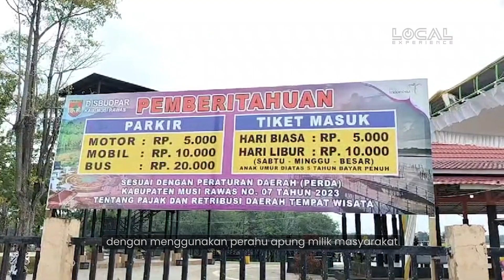Danau Aur Nan Eksotis dan Memikat di Musi Rawas, Objek Wisata ini Menjadi Primadona Wisatawan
TRIBUN-VIDEO.COM - Danau Aur adalah salah satu objek wisata andalan bagi masyarakat Kabupaten Musi Rawas.

Objek wisata tersebut, berada tepat di jalan lintas utama tepatnya di Kelurahan Sumber Harta, Kecamatan Sumber Harta, Kabupaten Musi Rawas, Provinsi Sumatera Selatan.

Dengan keindahannya, Danau Aur selalu menjadi pilihan bagi wisatawan baik dari Musi Rawas maupun luar Musi Rawas.

Ada banyak fasilitas yang bisa dinikmati oleh wisatawan, mulai dari taman bermain anak, menara pandang, jogging trek, taman hingga perahu apung dan perahu ontel.

Tak hanya itu, di Danau Aur juga banyak but-but oleh-oleh khas Musi Rawas yang dijual dengan harga terjangkau oleh masyarakat lokal.

Untuk sampai ke Danau Aur, wisatawan bisa menempuhnya dengan kendaraan roda dua maupun roda empat yang langsung sampai ke lokasi. Karena keberadaannya yang tepat berada di jalan utama.

Untuk bisa menikmati keindahan Danau Aur tersebut, pengunjung hanya perlu membayar biaya parkir Rp 5 ribu untuk sepeda motor dan Rp 10 ribu untuk mobil serta Rp 20 ribu untuk bus.

Sedangkan untuk biaya masuk, hanya Rp 5 ribu per orang untuk hari biasa. Sedangkan hari libur (Sabtu, Minggu dan hari besar), biayanya Rp 10 ribu per orang.

Tak hanya bisa memandangi keindahan Danau Aur, pengunjung juga bisa mengelilingi pulau kecil yang berada di tengah Danau dengan menggunakan perahu apung milik masyarakat. Biayanya hanya Rp 10 ribu per orang.(*)

Uploader: Radifan Setiawan